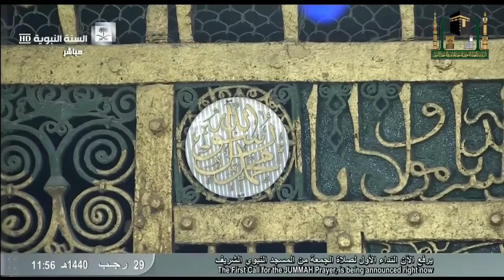Madeenah Jumu'ah Sheikh 'Abdul Rahman Khashuqji 5th Apr 2019